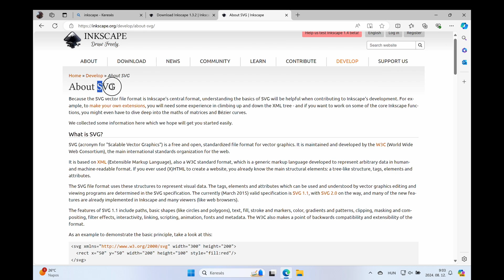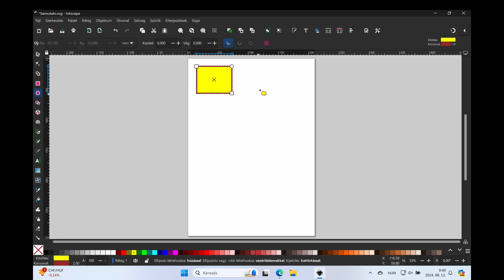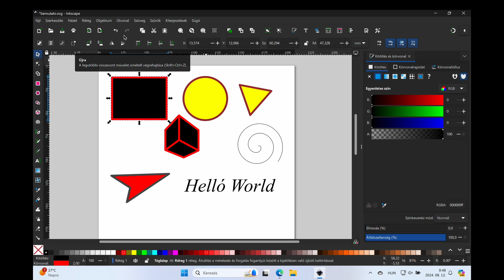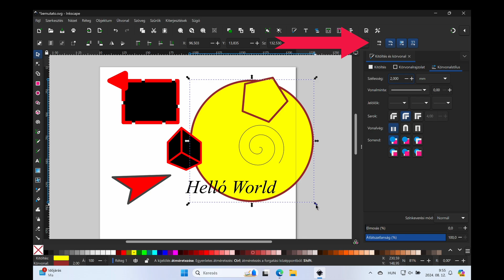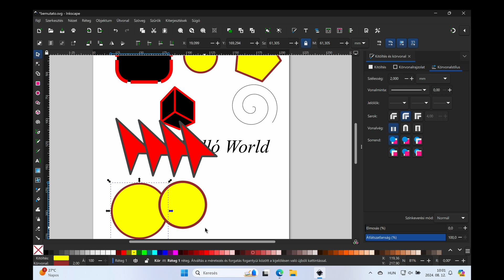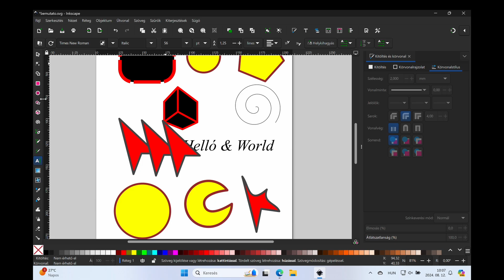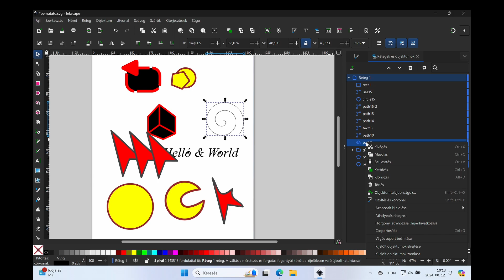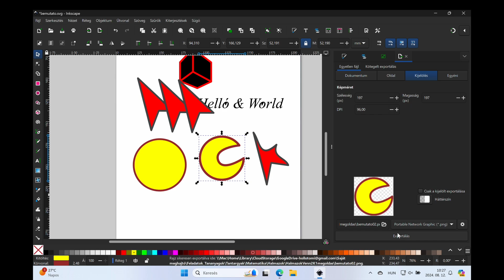Vektorgrafika - Inkscape mindenkinek 19 perc alatt!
Ez a videó a digitális kultúra tantárgyi követelményekhez illeszkedően készült a 9. évfolyamos diákjaim számára. Nagyvonalakban áttekinti az Inkscape vektorgrafikus rajzoló program alapvető funkcióit.
- Az összes informatika érettségihez kapcsolódó videomegoldásom összefoglaló oldala. Látogass el ide.

A videó részletei:
00:00 - Bevezető
00:36 - Inkscape indítása
01:12 - Dokumentum tulajdonságai, beállítása
01:40 - Környezet, eszkösztárak, menük
02:16 - Eszközök, rajz objektumok
03:06 - Útvonal eszközök
04:16 - Szöveg eszköz
04:48 - Dokumentum mozgatása, nagyítás
05:08 - Objektumok mozgatása, törlése
05:26 - Objektumok kitöltő- és körvonalszíne
05:42 - Kitöltés és körvonal menü
06:32 - Igazítás rajzolás közben
07:08 - Objektumok méretezése
08:24 - Alakzat tulajdonságainak módosítása
09:14 - Objektum forgatása
09:28 - Objektumok másolása, duplikálás, klónozása
10:49 - Útvonalak, csomópontok
13:23 - Objektumok csoportosítása
14:03 - Objektumok sorrendje
15:36 - Bitkép importálása
16:30 - Bitkép vektorossá konvertálása
17:03 - Exportálás png formátumba